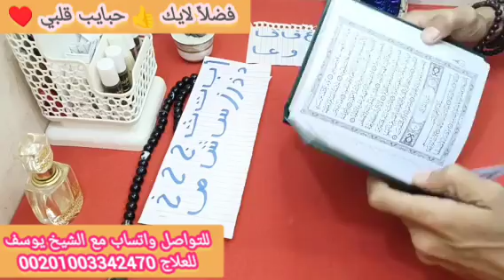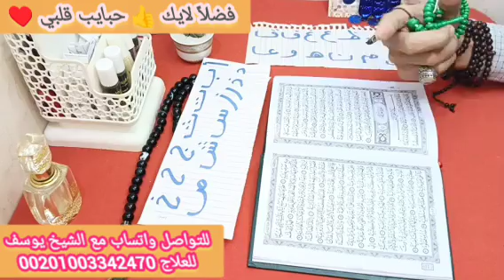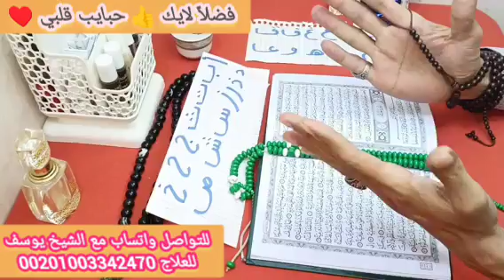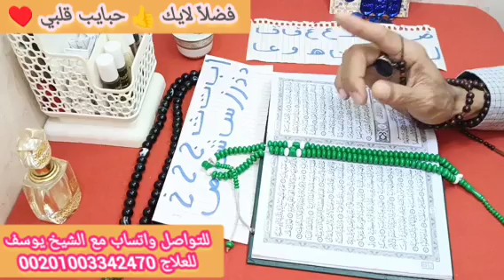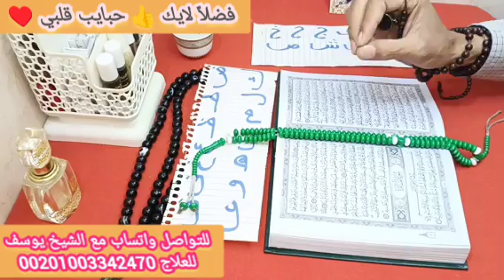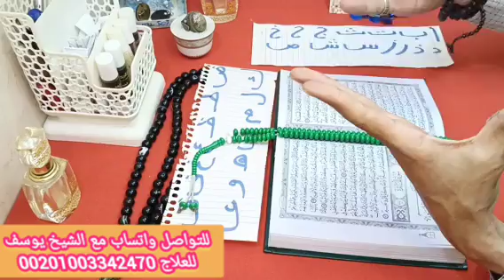برج السرطان ✍️ فرج قريب وخير قادم لحياتك تغير طريق كنت فاكر انه راحه ليك 👍 عندك خبرين حلوين هيسعدو